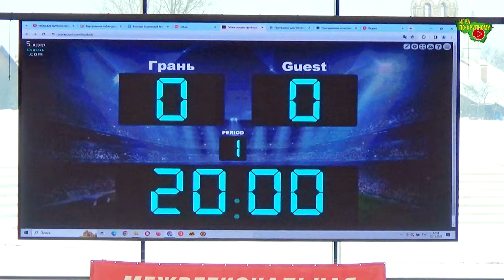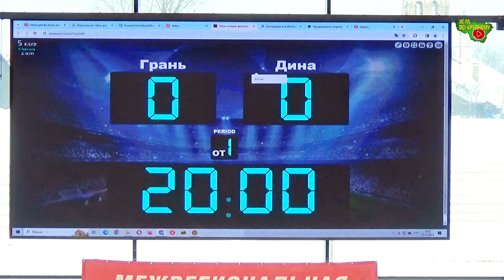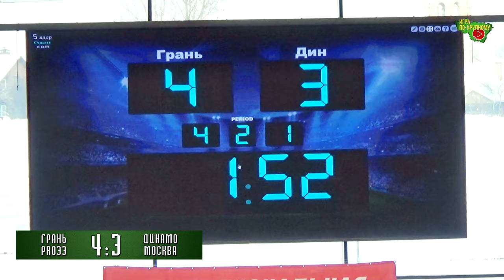Футзал | Полуфинал | Грань-PRO33 - Динамо Москва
XXXII Кубок России по футболу в залах под эгидой Межрегиональной Федерации футбола в залах России

Полуфинал. "Грань-PRO33" (Гусь-Хрустальный) 4:3 Динамо (Москва)